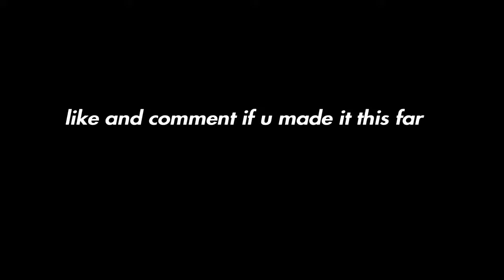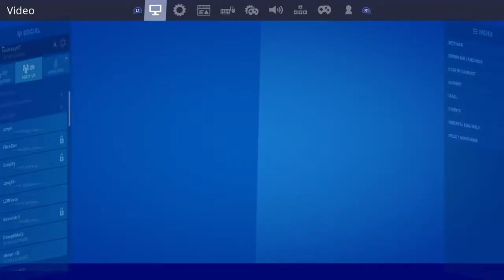Woah 😨 + Best 60FPS Linear AIMBOT Settings